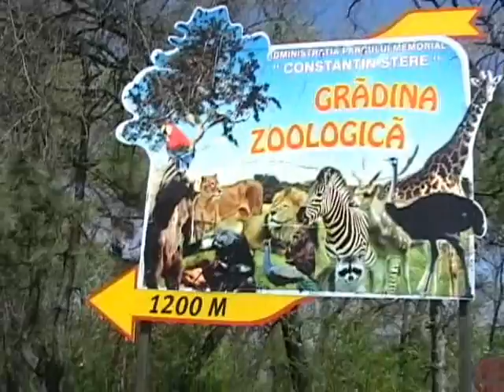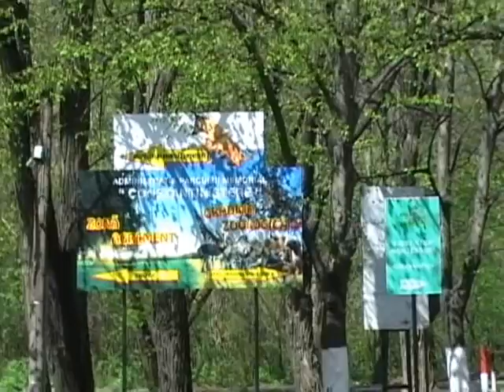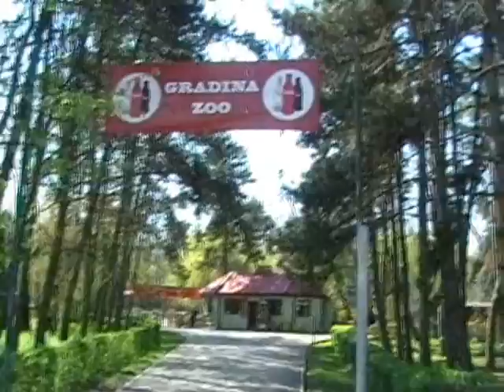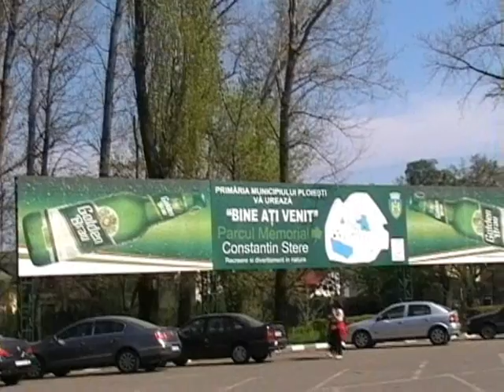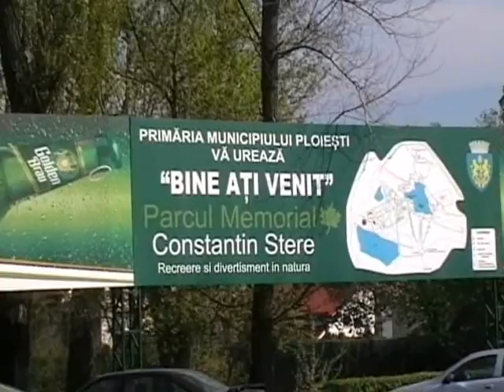Parcul Bucov (Constantin Stere) 08. 04. 2014